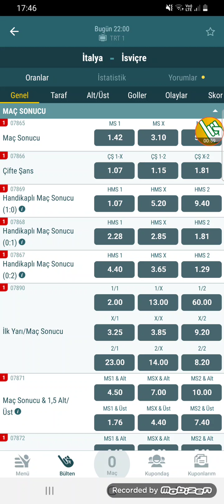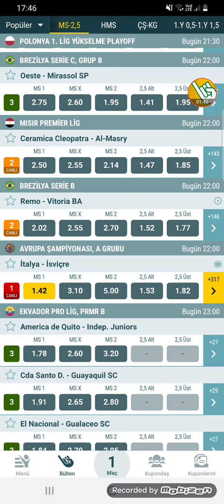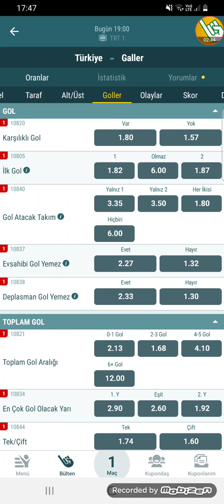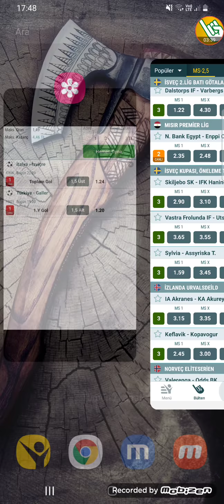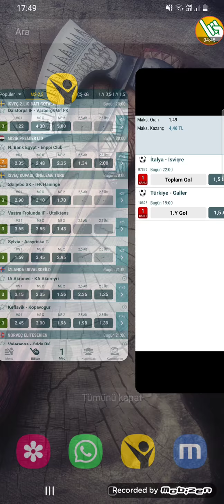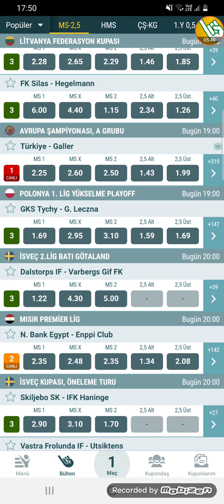KAZANDIK💰 16 HAZİRAN İDDAA TAHMİNLERİ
Video Etiketleri ;

iddaa tahmin
iddaa analiz
iddaa 2020
iddaa yorumları
iddaa canlı bahis
iddaa iddaa